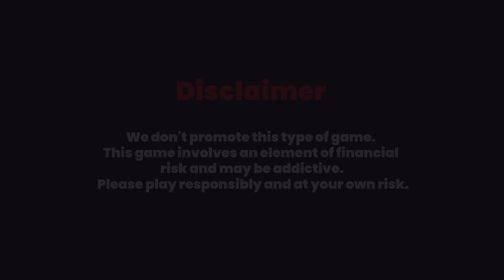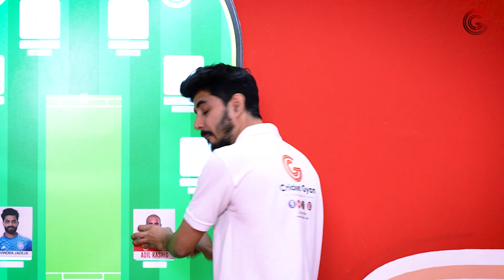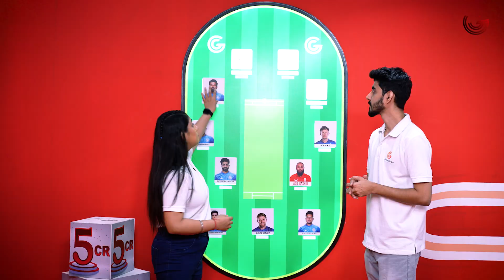India vs England Best Fantasy Team: ये टीम बनाओ और मालामाल हो जाओ ! Eng Vs Ind dream11 Prediction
Cricket Gyan brings you the best Fantasy XI that will make you win exciting prizes and rewards. This fantasy team will be provided by our Cricket Gyan experts.